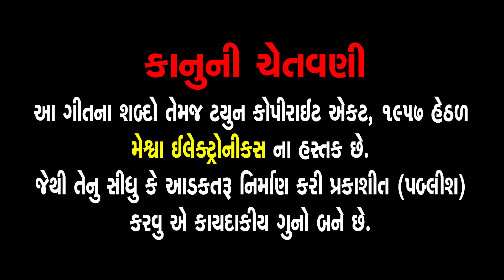Mane Pyari Lage Murti Tamari | Jay Swaminarayan Kirtan | મને પ્યારી લાગે મૂર્તિ તમારી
Presenting :Mane Pyari Lage Murti Tamari | Dinesh Vaghasiya | Jay Swaminarayan Kirtan |

Song Name : Mane Pyari Lage Murti Tamari
Singer : Dinesh Vaghasiya
Lyrics : Das Narayan
Genre : Swaminarayan Kirtan
Deity : Swaminarayan Bhagwan
Temple : Chhapaiya
Festival : Poonam ,Samaiyo
Label : Ganesh Digital

સ્વામિનારાયણ સત્સંગી ભજન,લોક ડાયરો ,સંતવાણી,લગ્ન ગીત ,રાસ ગરબાના પ્રોગ્રામ માટે કોન્ટેક્ટ કરો
દિનેશ વઘાસીયા - મોં.99258 02210